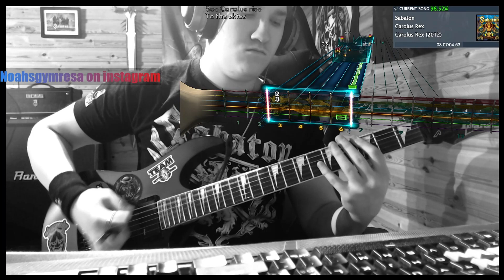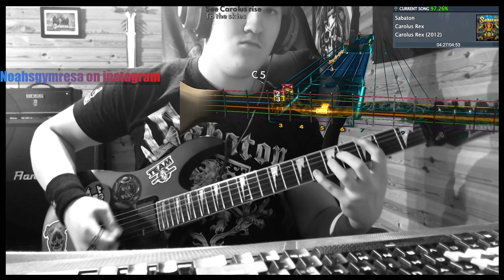Sabaton - Carolus Rex (Rocksmith CDLC) (Lead Guitar) (Guitar Cover)